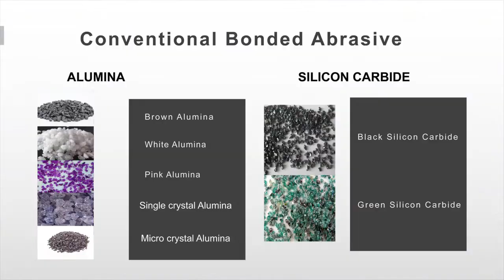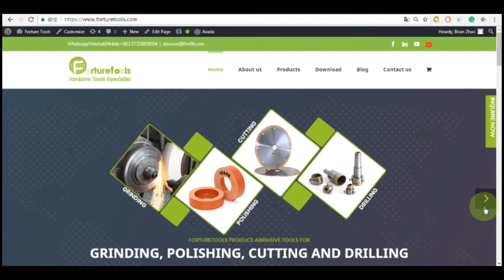Grinding wheel factory View, China Reliable Manufacturer-Forturetools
Forturetools is abrasive tools/grinding wheels  manufacturer in China.
Our product range includes diamond wheels, glass tools, drill bits for glass, countersink drill bits, diamond drill bits, and other grinding wheel types. The high-quality abrasive wheels manufactured by our skilled personnel are not only recommended for use in ceramics, glass, stone and metal processing but they are also widely used in papermaking, food processing, and machine tools industry. Among others, our products that are sought after in the market include sharpening stones, diamond grinding wheels, CBN (Cubic Boron Nitride), aluminum oxide and silicon carbide tools. Making different types of abrasive tools is our forte and we are the leaders in the industry.